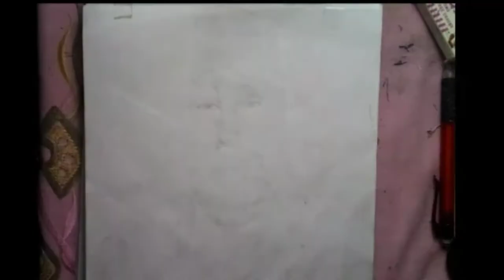Dr Keshav Baliram Hedgewar | RSS | Drawing Pencil Sketch arts | Rajdip barman arts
Drawing Dr Keshav Baliram | RSS | Hedgewar Pencil Sketch arts | Rajdip barman arts |

Art by _ Rajdip barman